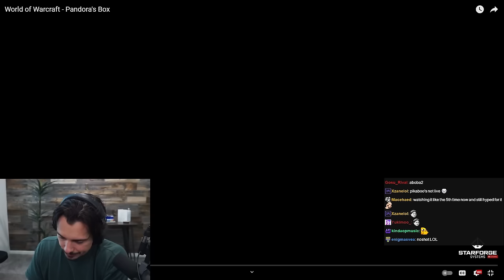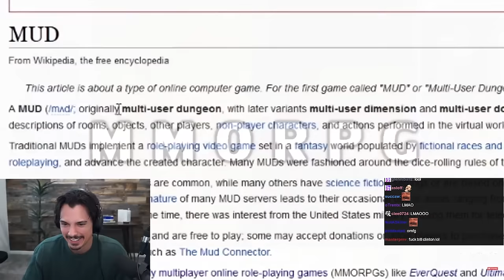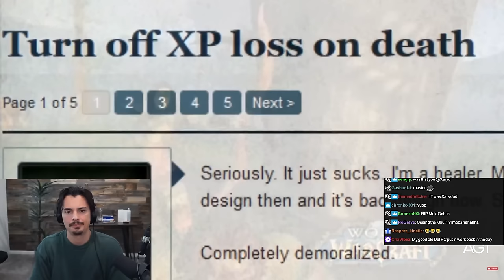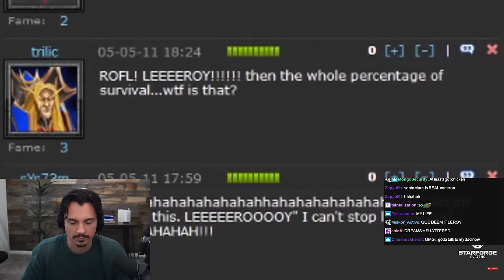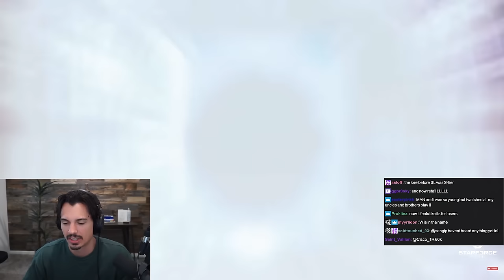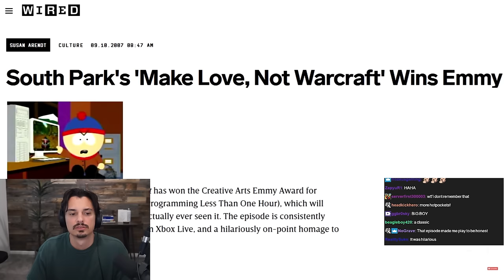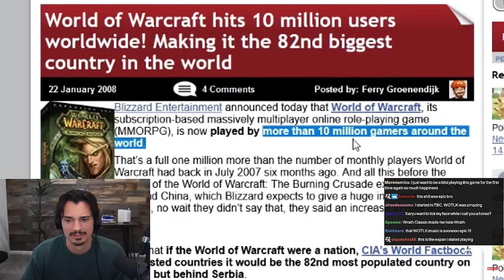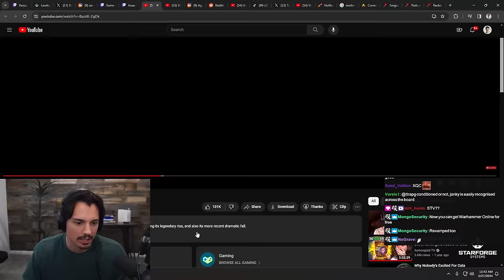World of Warcraft - Pandora's Box | Xaryu Reacts | Part 1 (By MadSeasonShow)